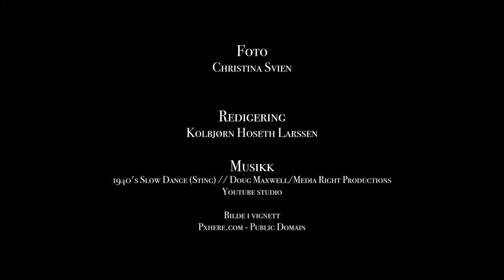Etikk med Melsom & Moen 3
Hvorfor forandrer etikken seg? Filosofene Kaja Melsom og Ole Martin Moen svarer.